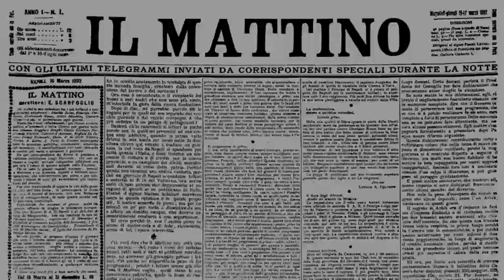L'estate è finita: pienone al molo Beverello per il rientro dalle vacanze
Ed anche il mese di settembre è tornato. Così anche gli ultimi napoletani hanno fatto rientro in città. È sera, e gli aliscafi in arrivo dalle isole sbarcano un bel numero di passeggeri al molo Beverello (anche se - a colpo d'occhio - in netta minoranza rispetto al weekend scorso, quello del grande controesodo).

Stavolta tra i partenopei incontrati c'era anche il noto attore napoletano, Sergio Assisi, appena arrivato in città dopo un periodo trascorso sull'isola Verde. Ma attenzione, da come spiega ai microfoni del Mattino, non era lì per una vacanza: «Stiamo preparando un nuovo film ambientato a Ischia. È una commedia scritta da me e che coinvolge tantissimi belli attori, ma non aggiungo altro, mi piace solleticare la curiosità del pubblico». Così commenta Assisi, lasciando - volutamente - un pizzico di suspense in vista del suo nuovo film che - da come aggiunge - uscirà sul grande schermo delle sale cinematografiche. Invece, tornando al discorso delle vacanze, racconta che ha trascorso solo qualche giorno in montagna.